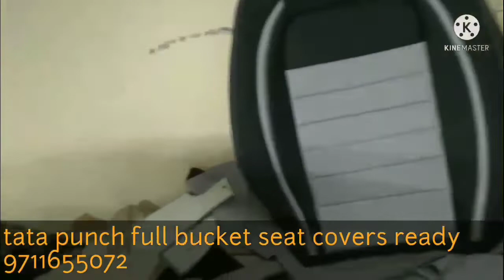cheapest seat covers in factory karol bagh #9711655072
full bucket seat covers wholesale price mein

we are manufacturing ourselves  my name is hamesh  my no 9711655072

we have all car seat covers ready stock